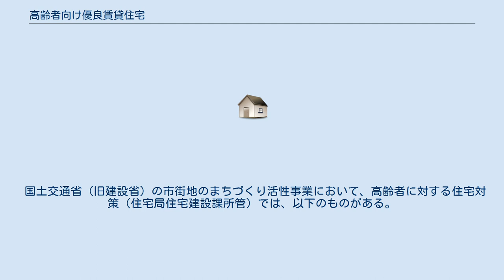高齢者向け優良賃貸住宅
高齢者向け優良賃貸住宅（こうれいしゃむけゆうりょうちんたいじゅうたく）は日本の住宅の類例。
「高齢者の居住の安定確保に関する法律」に基づいて建築された高齢者向けの賃貸住宅を指す。
略称「高優賃（こうゆうちん）」。
 平成23年10月に制度が廃止され、後継として高齢者の居住の安定確保に関する法律によるサービス付き高齢者向け住宅の登録が開始された。
ただし、一部自治体による家賃補助等の制度は、地域優良賃貸住宅制度として継続される。
 「高齢者の居住の安定確保に関する法律」に基づいて建築された賃貸住宅は、事業者がバリアフリー仕様や緊急通報装置の設置など一定の整備基準を満たしているのが最大の特徴である。
 入居に当たっては、年齢（満60歳以上であること）などの制限がある。
 住居を供給する事業者についても条件があり、例えば東京都の場合、事業者は各区市町村が行う高優賃の事業者の募集に応募し都知事の認定を受ける必要がある。
認定された事業者は、整備費補助および家賃負担の軽減のための補助を国や自治体から受けられる。
供給を推進するため、新築住宅に加えて既存の住宅のリフォームによる供給も行われている。
 高齢者の居住の用に供する優良な賃貸住宅について、建設又は改良など整備に要する費用や家賃の減額に要する費用などに対する助成を行うなどにより、高齢者の安全で安定した居住の確保を図り、公共の福祉の増進に寄与することを目的とする事業。
 東京都では平成11年度から区市町村事業として位置付け、事業に取り組む都内区市町村に対し助成事業を実施。
 都の助成事業では入居者について収入制限を行っていた。
 平成10年度に国が制度を創設したことを受け、平成13年度からは、13年8月に施行された高齢者の居住の安定確保に関する法律（平成13年法律第26号）により、以降はこれに基づいて実施している。
 従来の要綱事業から法定事業として位置づけられたことから、税制優遇措置の対象ともなった。
 この制度では、高齢者向け優良賃貸住宅の建設等をしようとする者は、まず供給計画を作成し知事の認定を受けなければならない。
 主な認定要件は、高齢者向け優良賃貸住宅整備基準に適合すること、住宅の管理業務を、知事の定める基準に定める者が行うこと、入居者は公募すること、24時間の緊急時対応サービスを提供すること、の4つである。
 入居者の資格としては、高齢者を60歳以上であるとし、入居者が単身者であるか同居者が配偶者もしくは高齢者であること、などいくつか定めがある。
 国土交通省（旧建設省）の市街地のまちづくり活性事業において、高齢者に対する住宅対策（住宅局住宅建設課所管）では、以下のものがある。